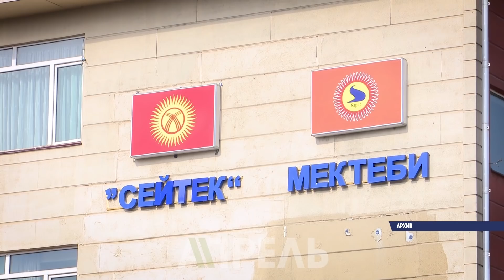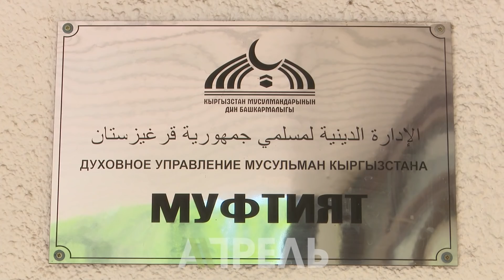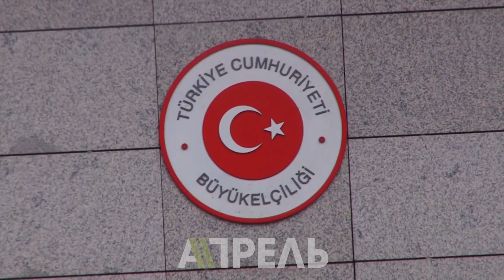ПОСОЛ Турции УГРОЖАЛ пожаловаться ЖЭЭНБЕКОВУ на МУФТИЯТ \\ 13.05.2019 \\ Апрель ТВ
Посол Турции Женгиз Камил Фырат и представили движения Гюлена оказались в Бишкеке за одним столом во время ифтара. Обернулось всё грандиозным скандалом. Дипломат демонстративно покинул ресторан, в котором проходило мероприятие.